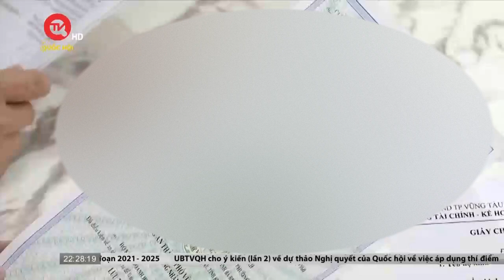Nỗi khổ từ ô nhiễm tiếng ồn tại những khu du lịch lưu trú ở thành phố Vũng Tàu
Truyền hình Quốc hội Việt Nam | Thành phố Vũng Tàu có hơn 1.000 cơ sở lưu trú, trong đó nhiều cơ sở được gọi là homestay do các hộ đầu tư, nâng cấp căn hộ để trống của mình cho khách thuê. Trong đó, nhiều cơ sở còn có thêm hệ thống thiết bị âm thanh, ti vi cho khách hát karaoke từ trong nhà đến ngoài sân hoặc khách tự thuê thiết bị âm thanh về hát gây tiếng ồn làm người dân bức xúc. Để xử lý vấn đề này thành phố Vũng Tàu đã triển khai nhiều giải pháp.